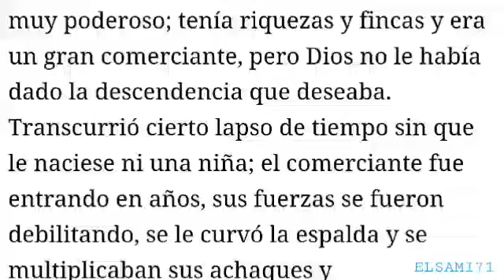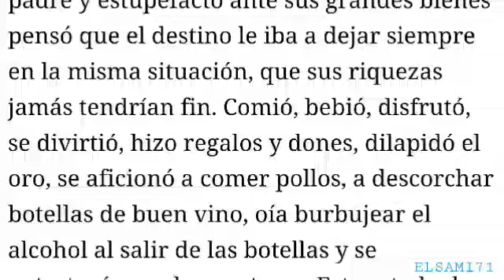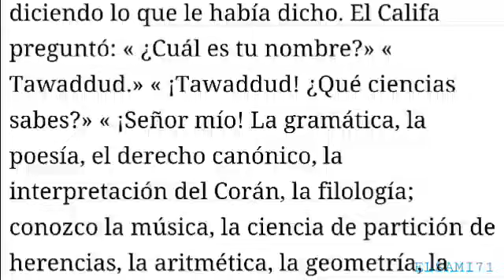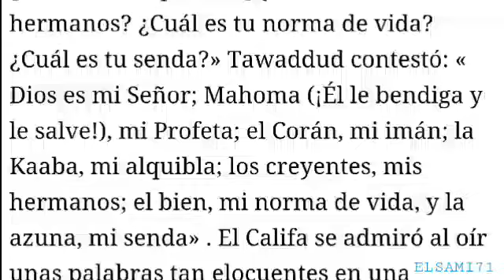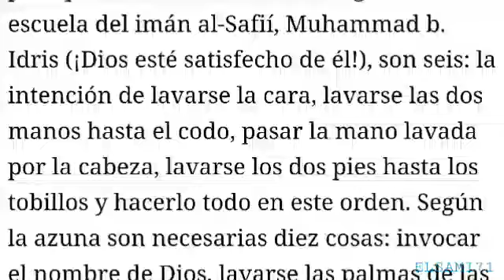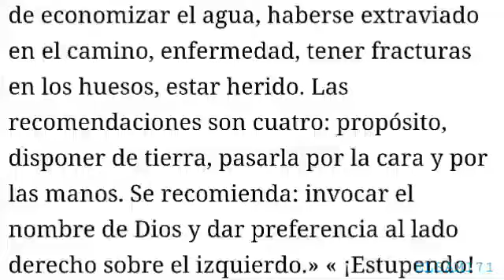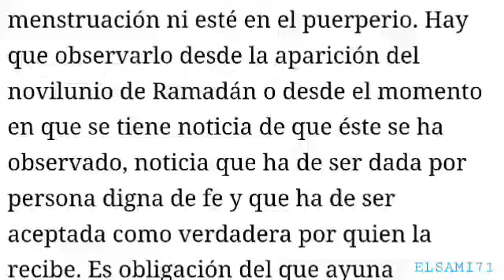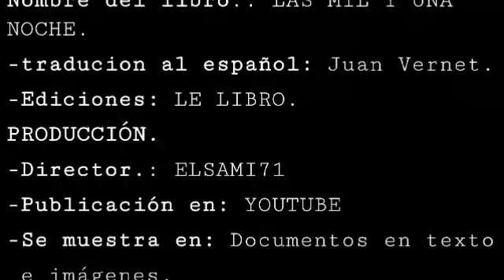(Cap.135)(Parte.1) Historia de la esclava tawaddud.